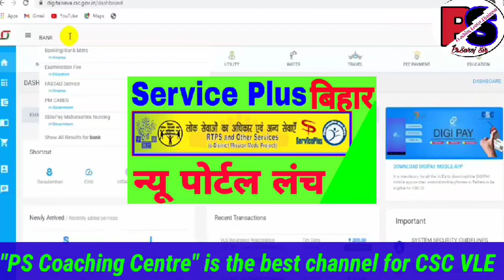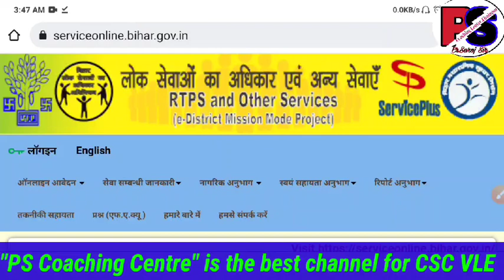Service Plus न्यू पोर्टल लांच || देखे क्या क्या मिलेगी सुविधा || न्यू पोर्टल से कैसे काम करना है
मैंने इस में मैंने Service Plus New portal के बारे में बताया है

Thank you so much.
About this channel:--
Hi Guys,